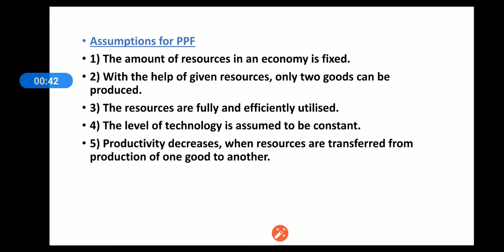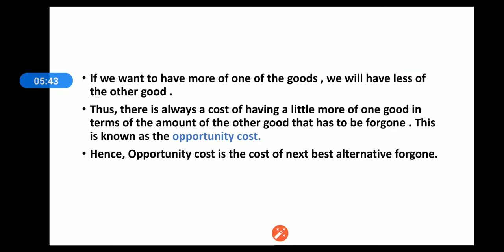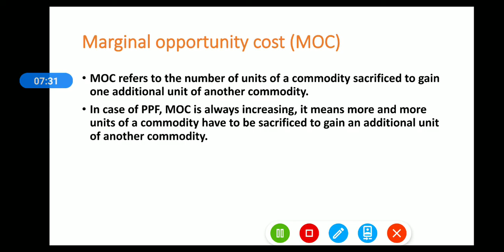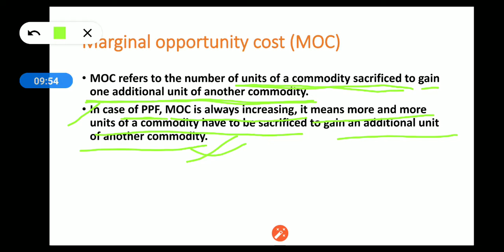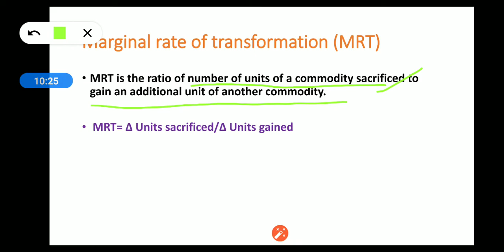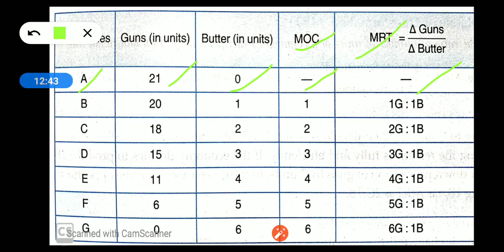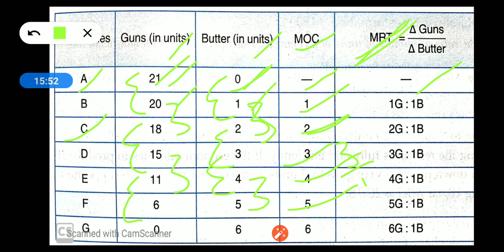Class XI, ch-1, MOC